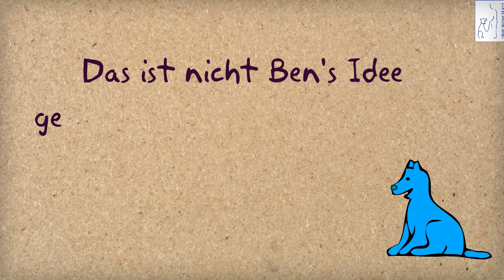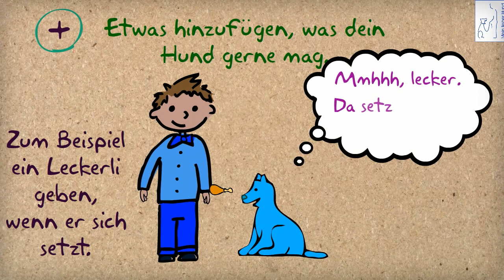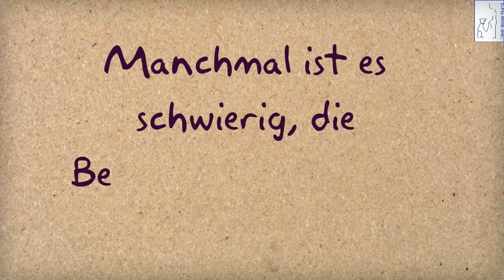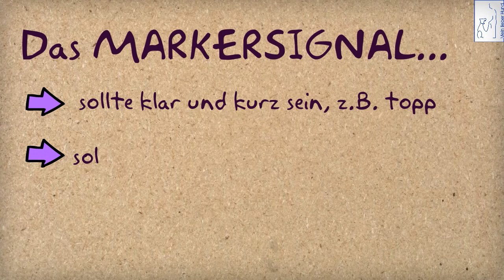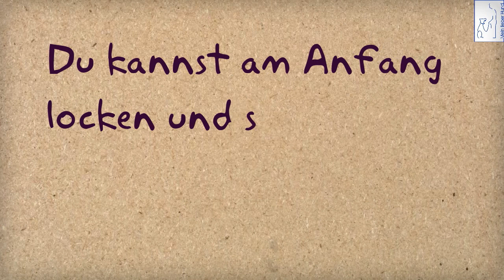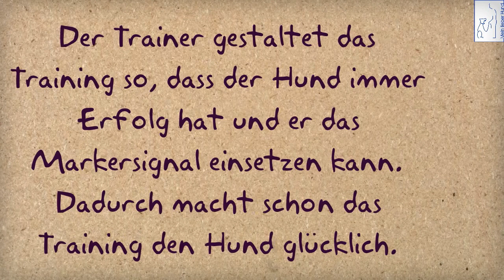Wie funktioniert Training über positive Verstärkung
Hier erfährst du, wie Training mit positiver Verstärkung funktioniert und warum es für alle Beteiligten viel angenehmer ist als ein Training mit Strafe. Du erfährst, welche Trainingsmöglichkeiten es gibt und was ein Markersignal ist.
Wenn du wie hier beschrieben trainierst, wird dein Hund gerne mit dir trainieren und ihr werdet ganz viel Spaß haben beim Training. Schau es dir an und wenn dir das Video gefällt, gib mir ein gefällt mir und gerne auch einen Kommentar.
Noch viel mehr Informationen zum Training mit positiver Verstärkung erhältst du direkt bei mir in der Hundeschule Mein lieber hund
Ganz viele Tipps zur Erziehung deines Welpen auf die gleiche nette Art gibt es
Einen 24-Stunden-Coach für die ersten 12 Wochen mit deinem Welpen findest du
Kritische, hilfreiche und nachdenkliche Artikel zum Thema Hund erziehen findest du